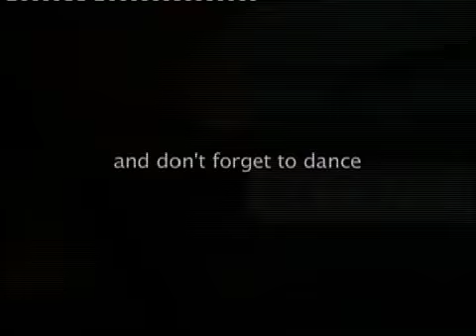ALPINALE 2006 | Kurzfilmworkshop: Bella Ciao - Making of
Making of "Bella Ciao"